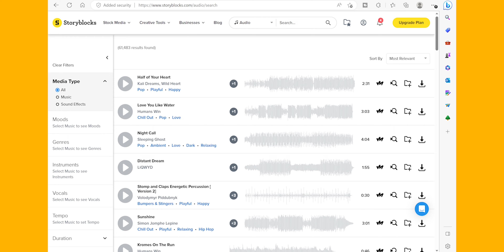SHOOT FOR THE END RESULT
Leave all opinions and questions in the comment section bellow.

- Canon EOS SL2
- Zoom H6 Pro

~SOFTWARE~
Adobe Premiere Pro CC 2019 and Adobe After Effects CC 2019